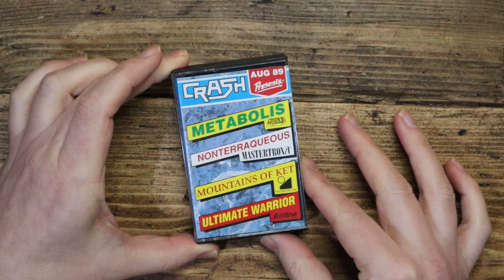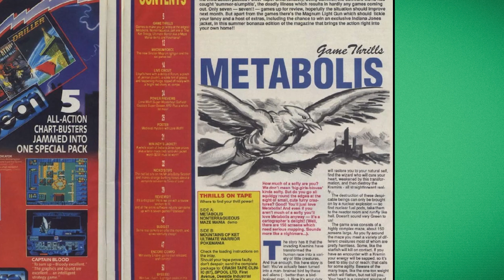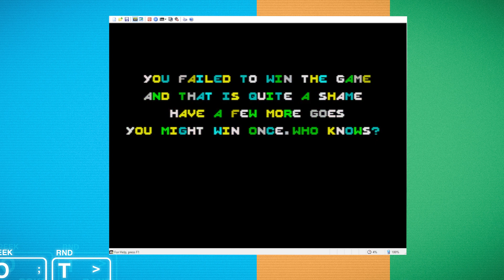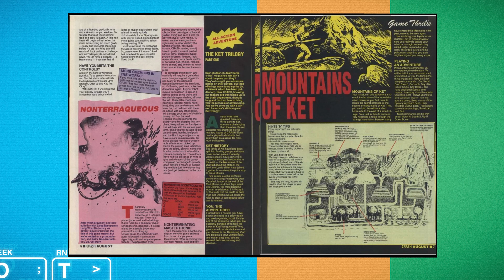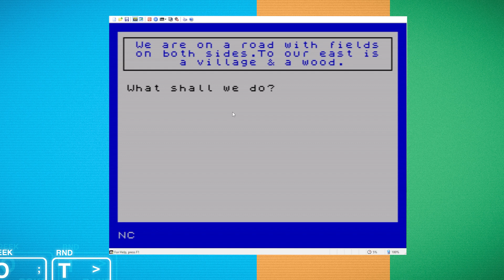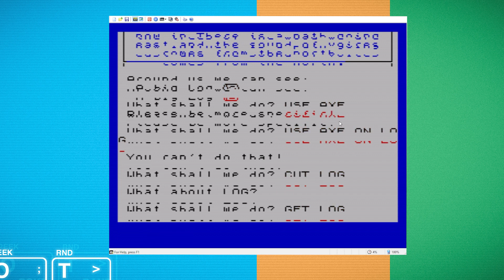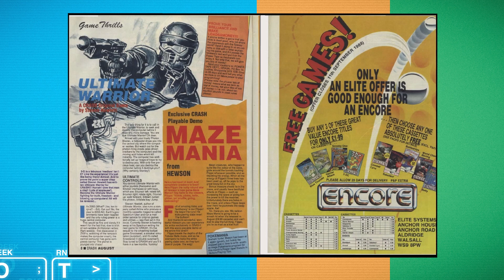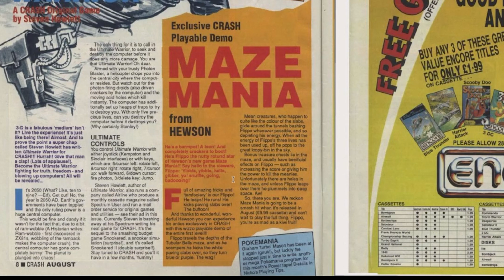Crash Cover Tape August 1989 - ZX Spectrum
Another fantastic covertape from the lads at Crash Magazine, 5 games in total, but they're not all gold! Wasn't that always the way! Which one do you like best? Is it, Ultimate Warrior? Maze Mania? Mountains of Ket? Nonterraqueous or maybe even Metabolis? It's a trick question, the real winner is you.